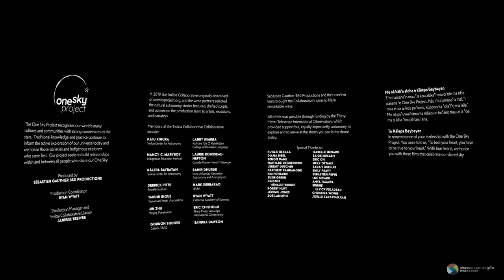One Sky Epilogue (flat version)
This is the epilogue film of the One Sky Project. Each short film represents the perspective of a different culture or Indigenous society from around the globe. Each film stands alone as a short story or in combination as a longer narrative — organized around themes of "Finding Patterns" and developing tools, or as we say, "To Seek Far."

Credit:
One Sky Project/SG360/TMT/‘Imiloa/CalAcademy/NSF's NOIRLab